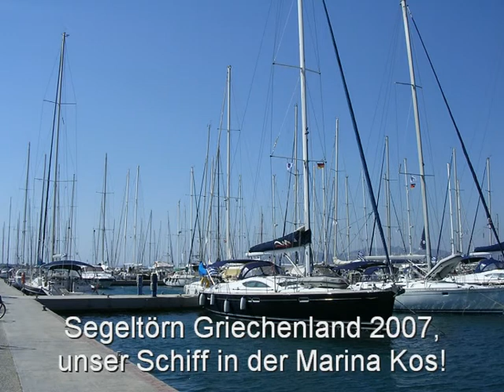Segeltörn Griechenland 2007